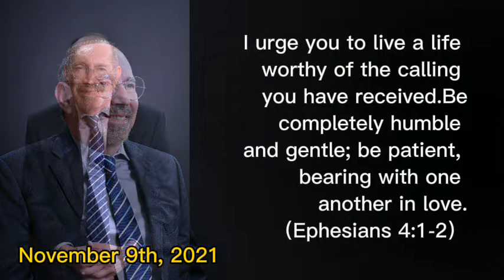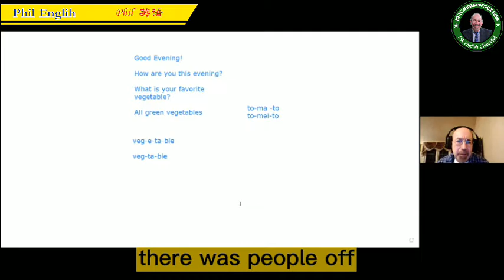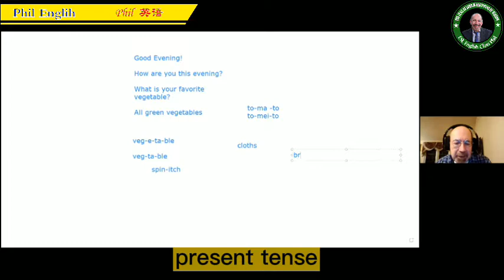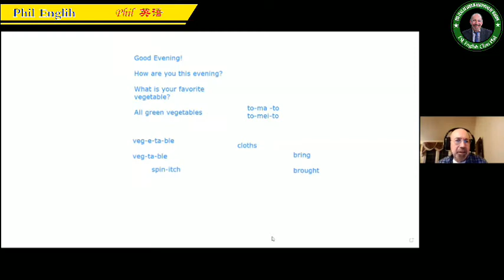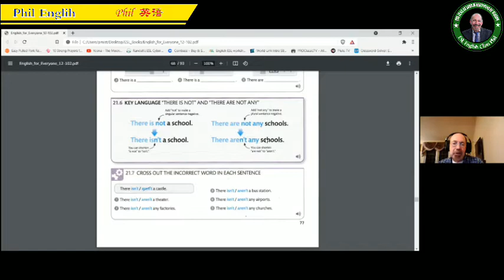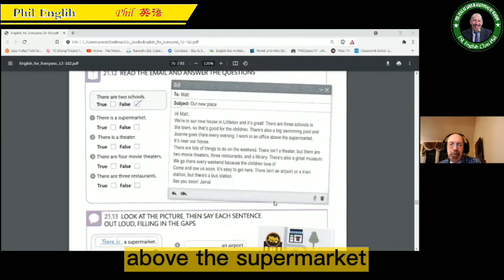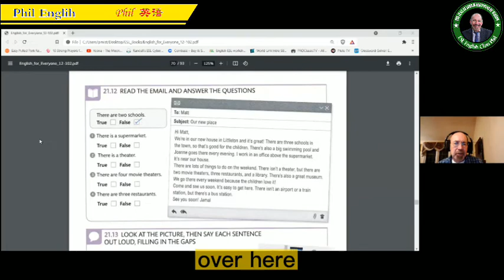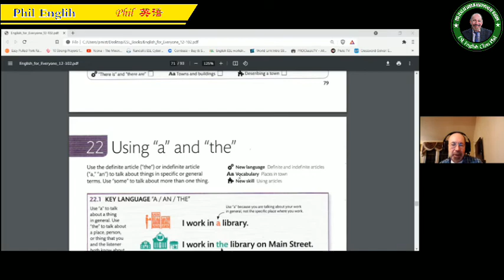Phil English 费尔英语 ESL Basic (2021-11-9) Tuesday